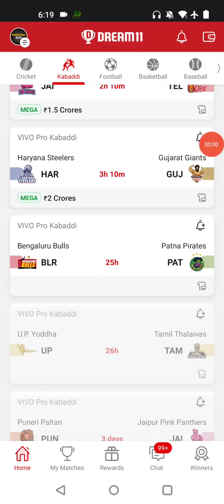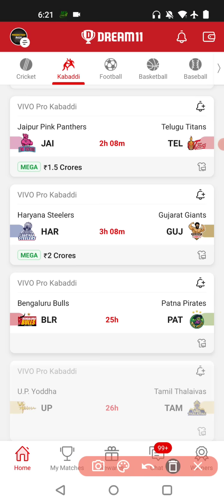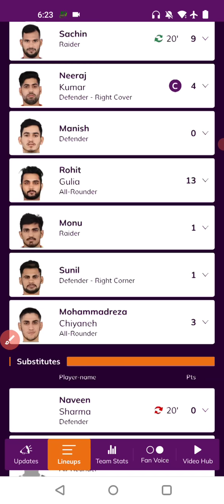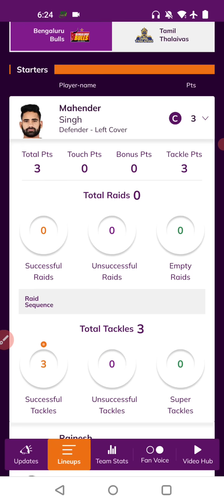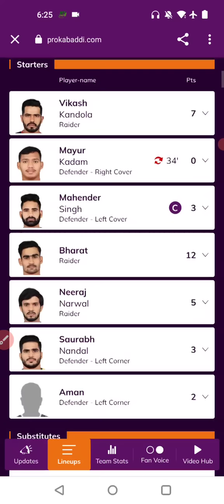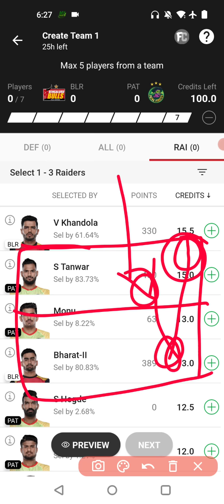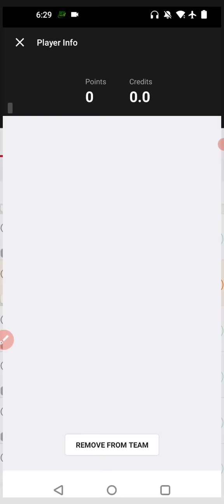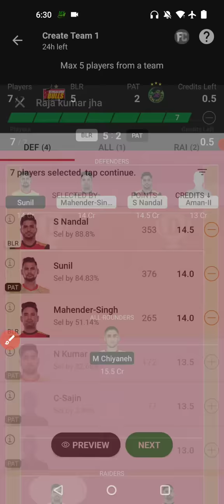BLR vs PAT Kabaddi Dream11 Team| Bengaluru Bulls vs Patna Pirates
blr vs pat starting 7
blr vs pat substitute list
pkl 9 dream11 team
pkl 9 dream11 team today

1.This analysis is based on my understanding, knowledge and instinct, while selecting ur team, consider the points mentioned and makes your own decision.

2 Dream11 takes great care to comply with all central and state legislation in india to insure that users are fully protected. Every contest on platform is carefully designed to comply with applicable statutes and regulations in india